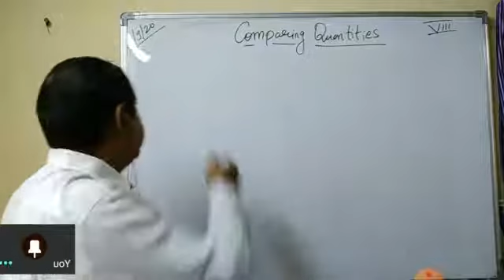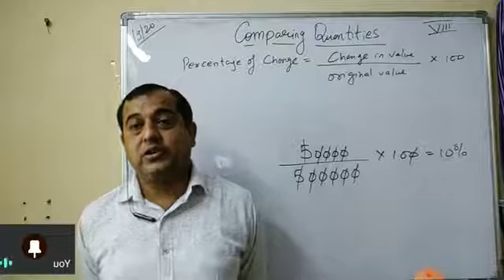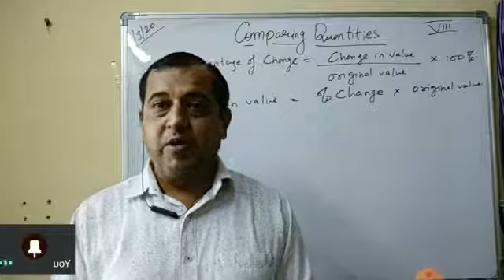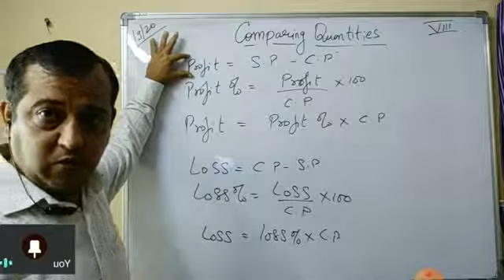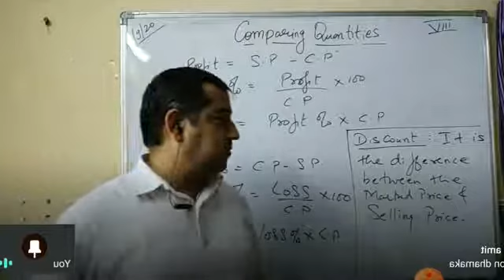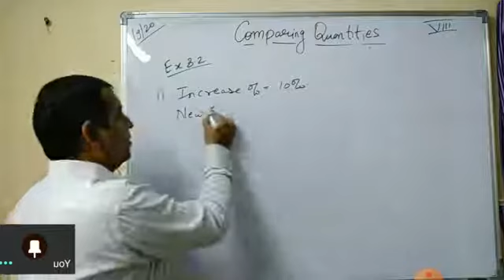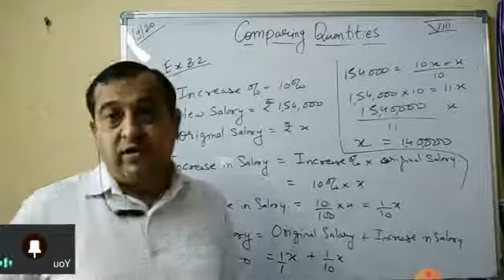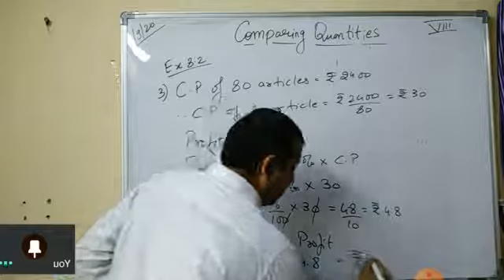Ch. 8, Comparing Quantities, Class 8, GC 10/09/20